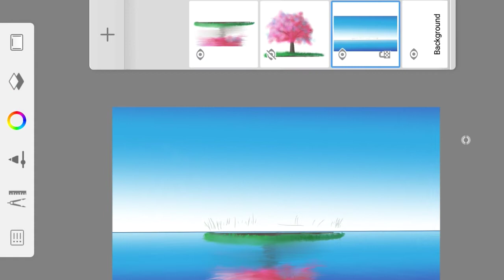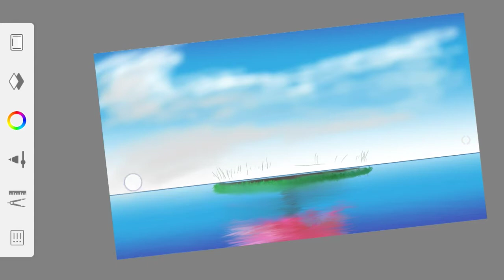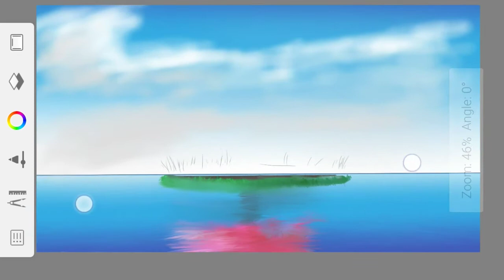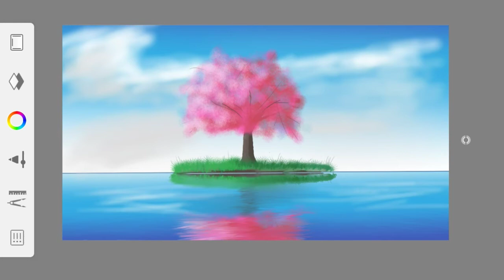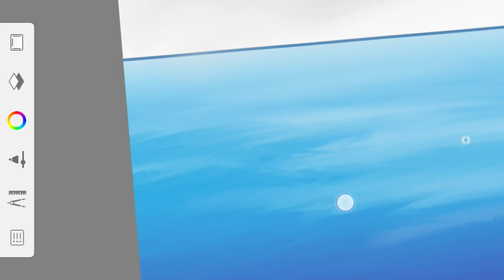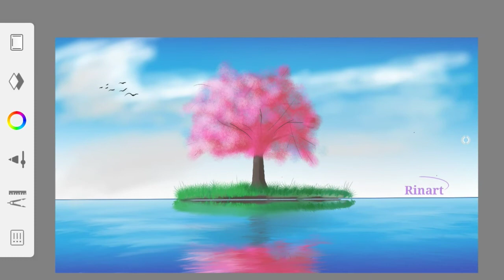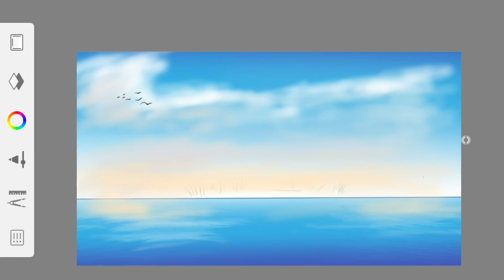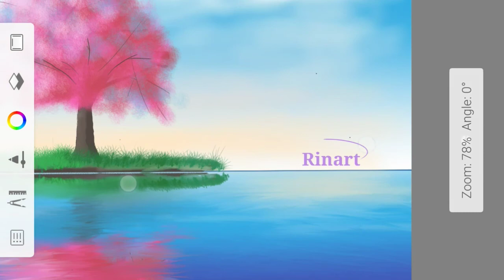Tutorial How To make water effect (simple) with reflection *Finnaly | AutoDesk Sketchbook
Hello guys! 😹
Akhirnya jadi juga nih, guys.

Video ini dibuat per part karena durasinya lumayan lama
Dan harus diringkas 😸👍
Kritik dan sarannya boleh tulis di kolom komentar 😺👌
- boleh request bikin tutor apa selanjutnya ya
(Mungkin ku buat versi yg hard?)

                   FB: Rii Van Vit
Special thanks to Allah SWT , my parents, my friends and... All who have support 😻🤧